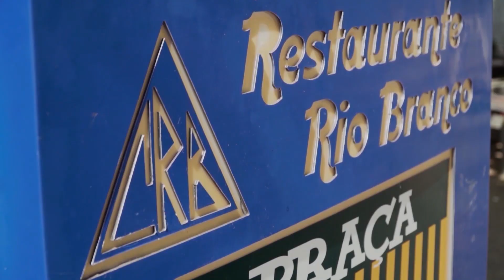Direto da Redação - 11/03/2024 - 11h